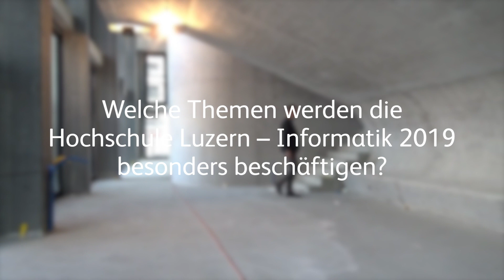Welche Themen werden die Hochschule Luzern – Informatik 2019 besonders beschäftigen?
Wir haben bei den (Vize)-Direktoren Prof. Dr. René Hüsler, Prof. Ursula Sury und Prof. Dr. Martin Zimmermann nachgefragt und ihre Antworten in ein kurzes Video gepackt.